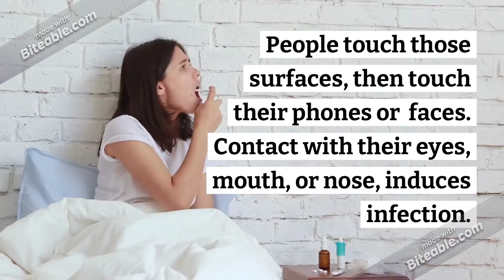Coronavirus: How It Spreads And Best Practices To Avoid It (copy)